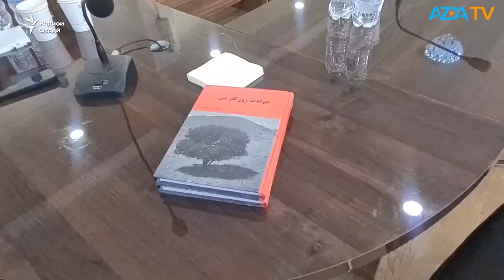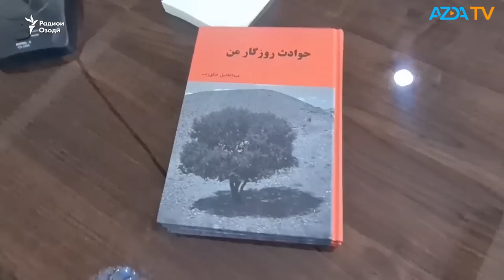▶️Барномаи хaбарии ИМРӮЗ - 15.09.2023 | AZDА TV | برنامه ای خبری امروز اخبار تاجیکستان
- Президентҳои Осиёи Марказӣ бо тақдими мукофоти "Нишони фахрӣ" ба собиқ президенти Туркманистон Қурбонгули Бердимуҳаммадов аз ӯ қадрдонӣ карданд.

- Додситонии кулли Тоҷикистон боздошти нависанда, муҳаққиқ ва масъули шуъбаи кадрҳои Бемористони "Ибни Сино" Абдуқодири Рустамро тасдиқ кард.

- Президенти Тоҷикистон барои хуш кардани табъи ҳамтоёнаш аз кишварҳои Осиёи Марказӣ ва Озарбойҷон дар шаҳри Душанбе барномаи "Шоми дӯстӣ" баргузор кард.